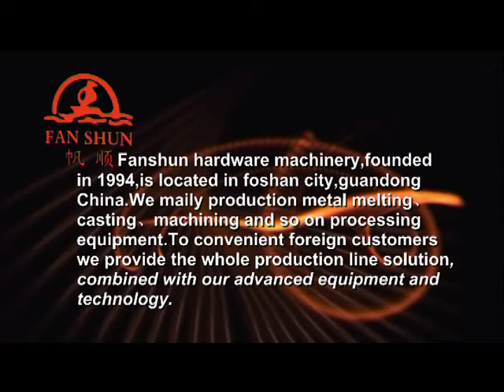brass pad lock production line cutting machine